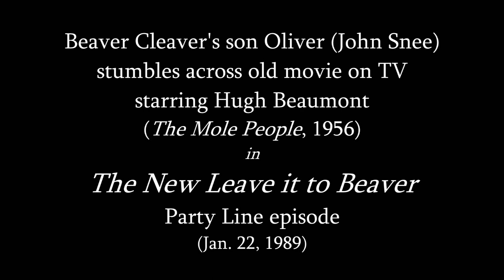Beaver's son finds movie clip of Hugh Beaumont on TV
In a Jan. 22, 1989 episode of the final season of The New Leave it to Beaver, Oliver is flipping around the TV dial when he comes across an old black-and-white movie clip of "The Mole People" starring Hugh Beaumont (who died before he got to play Ollie's grandfather Ward Cleaver in the revival series).